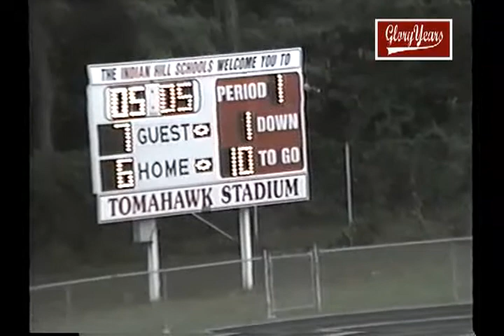up 119 oh deer park 28 indian hill 12 1993 fb 2 00